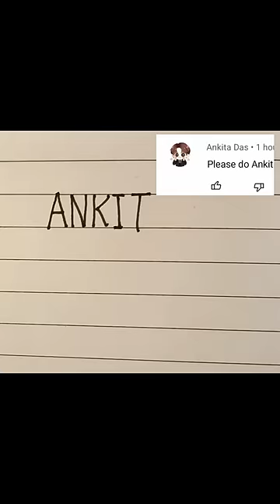Ankit name brand logo😱